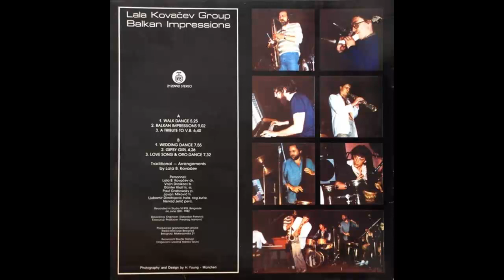Lala Kovacev Group - Walk Dance - (Audio 1982) HD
Arranged By – Lala B. Kovačev
    Bass – Vojin Draškoci
    Drums – Lala B. Kovačev
    Engineer – Slobodan Petrović
    Executive Producer – Predrag Ivanović
    Percussion – Nenad Jelić
    Piano – Paul Grabowsky
    Pipe, Zurna – Ljubomir Dimitrijević
    Tenor Saxophone – Jovan Miković
    Tenor Saxophone, Soprano Saxophone – Günther Klatt
    Written-By – Traditional